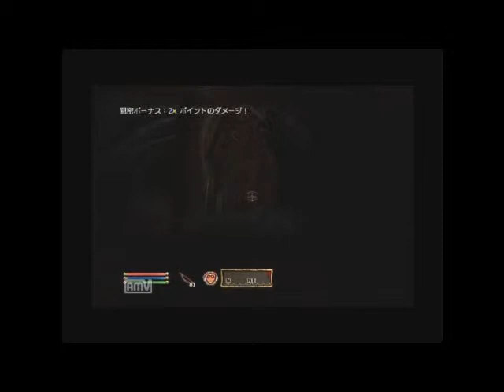The Elder Scrolls IV Oblivion ～オブリビオン～ Part4 クヴァッチのオブリビオン